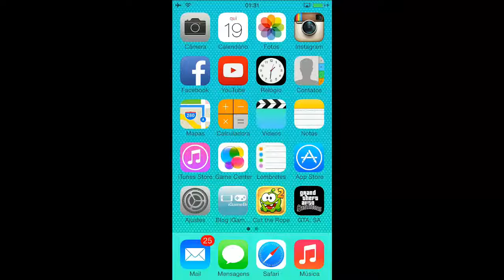Cut the Rope 2 gameplay HD - iPhone/iPod touch/iPad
Gameplay do jogo Cut the Rope 2, um dos jogos mais populares da App Store.